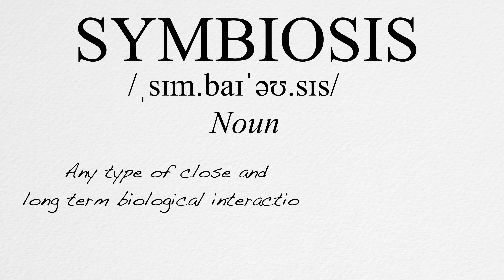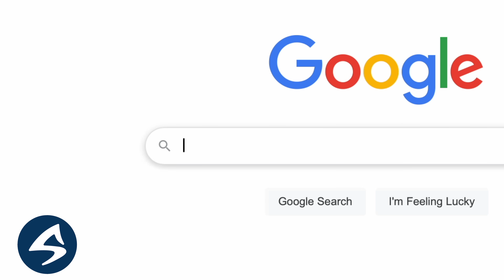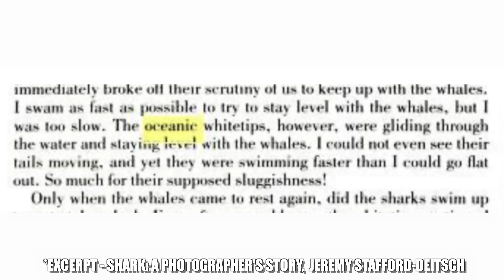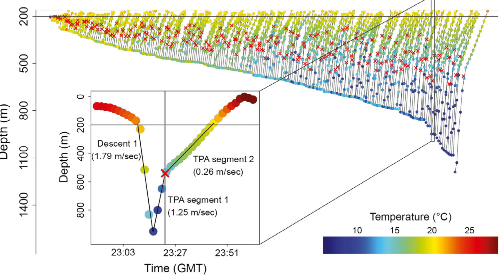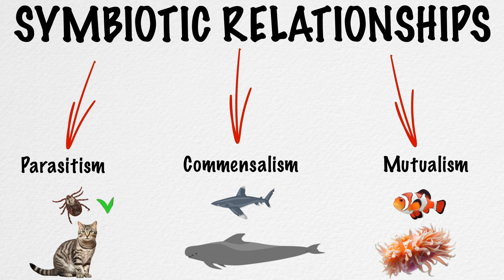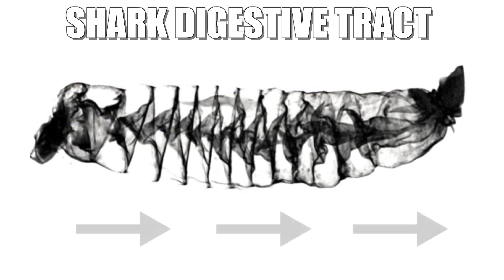What Happens When the Ocean's TOP PREDATORS Work Together?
Join shark scientist Kristian Parton as he talks you through the unique relationship between Oceanic Whitetip sharks and Pilot Whales.